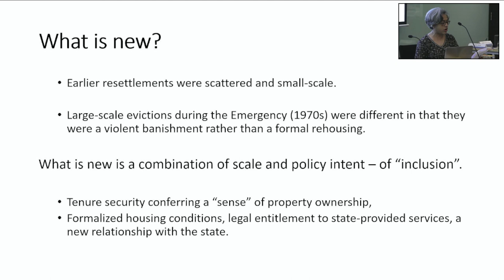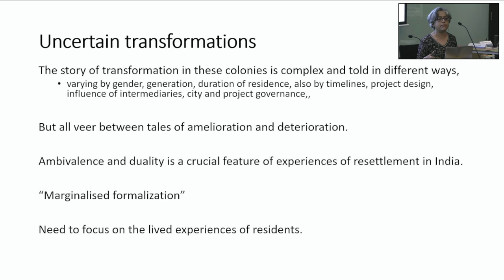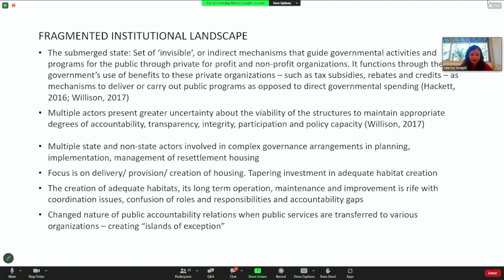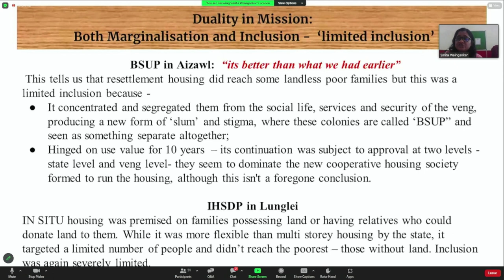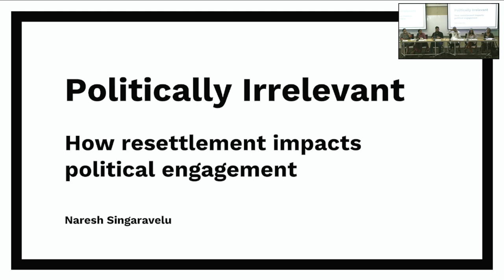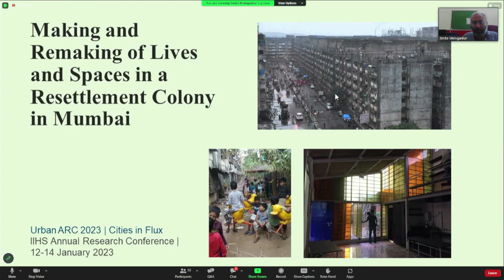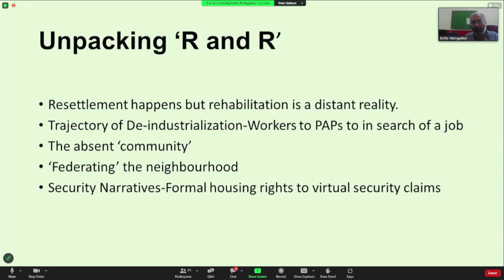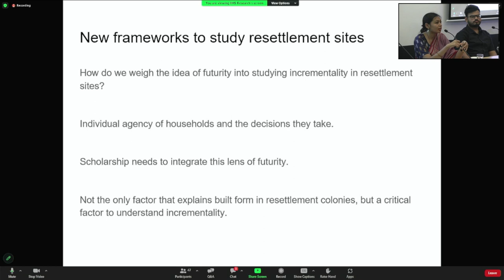Panel 7 | Roundtable: Remaking Indian cities through peripheral resettlement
The seventh edition of Urban ARC, the Annual Research Conference of the Indian Institute for Human Settlements, was conducted between 12-14 January 2023, virtually and in person at the IIHS Bengaluru City Campus. The theme for this edition is ‘Cities in Flux’.

Kaveri Haritas, O.P.Jindal Global University

Lalitha Kamath, Smita Waingankar, Amita Bhide, Simpreet Singh, Tata Institute of Social Sciences (TISS)-Mumbai

Kinjal Sampath, Nidhi Sohane, Indian Institute for Human Settlement (IIHS)

Naresh Singaravelu, National Law School of India University (NLSU)

Marina Joseph, Youth for Unity and Voluntary Action (YUVA)

Karen Coelho, Madras Institute of Development Studies (MIDS)

Anant Maringanti, Hyderabad Urban Lab